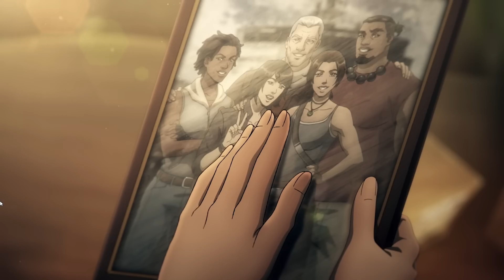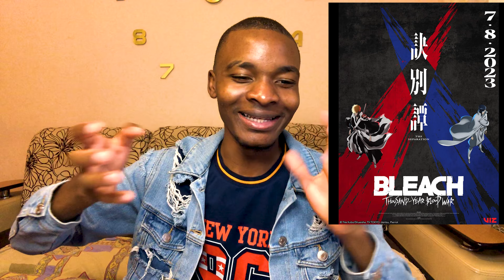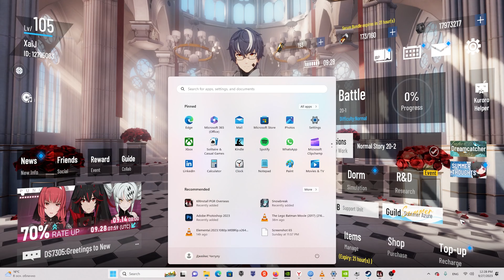Devil May Cry and Tomb Raider Anime Announced!! Rick and Morty S7 With Different VA?? + More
THIS WEEK IN GEEKS. TWIGS. It’s that time of the week again.